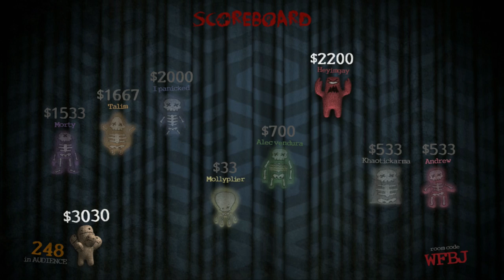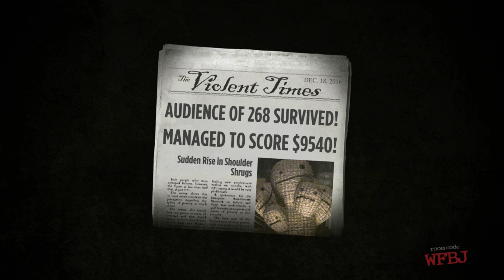►TRIVIA MURDER PARTY with FANS!! - Kitty Kat Gaming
I play Jackbox Party Pack 3's Trivia Murder Party for PC with fans!